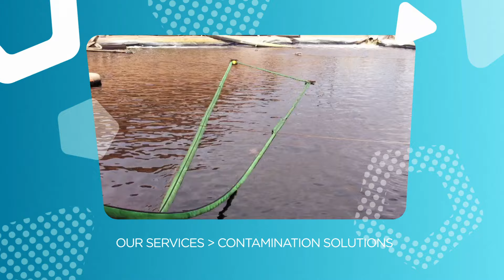NCS Fluid Systems Inc.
NCS Fluid Handling Systems are experts in providing API storage tank hydro-testing & pipeline hydrostatic testing, temporary bypass which is also known as, river diversion or creek bypass, dewatering, water management, filtration, sewer bypass, sand-point dewatering & well-point dewatering services with the support of professionally engineered fluid management systems across North America.
NCS Fluid Handling Systems is the only water management business to be licensed member by APEGA and carry a permit to practice.
NCS Fluid Handling Systems is dedicated to serving the industrial, construction, mining, municipal, and all segments of the energy sector in both planned and emergency environments. On all job sites, NCS Fluid Handling Systems' focus is to offer the highest level of customer care and service, putting safety first and adhering to our commitment of strong quality plans for your projects.

NCS Fluid Handling Systems provides Professionally Engineered Solutions & Superior Technical Services. NCS services include Industrial & Municipal Water Management, Hydro-testing, Filtration, River Diversion, Bypass, Water Transfer & Water Treatment systems. Providing 24-hour emergency pumping services as well as AquaFlex Environmental spill response products across Canada.

Come see us at Canada's first ever water treatment and dewatering innovation center in Langley, BC where Engineering innovation meets Engineering solutions, don't get drown in old methods get your head above water and learn the future of dewatering, water treatment and water management first hand.